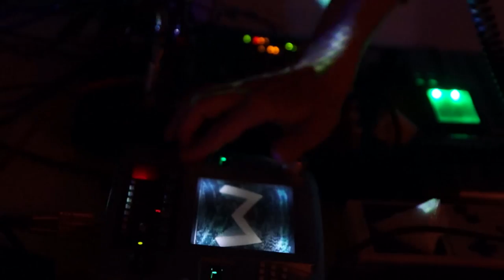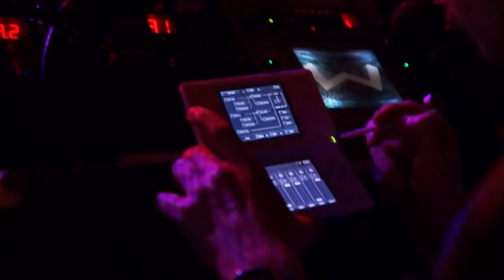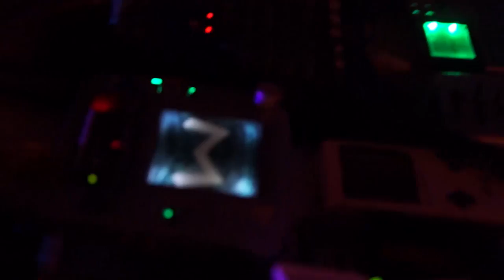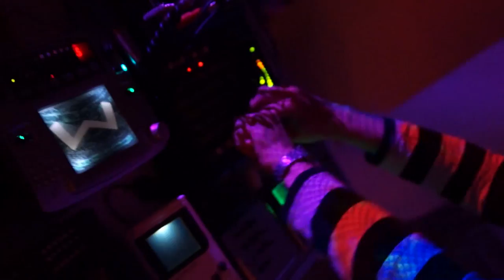der Warst at Schmiede 2013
der Warst
Schmiede Hallein 2013

Brrrzzzzkrchh!

Camera: Jos Diegel, Anselm Buder
Editing: Anselm Buder